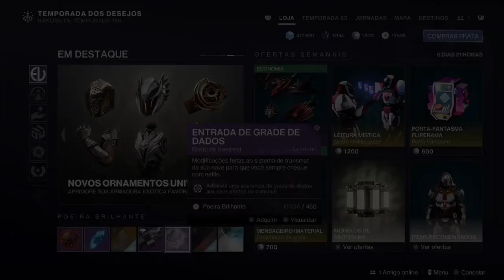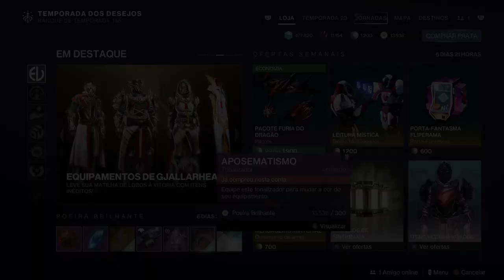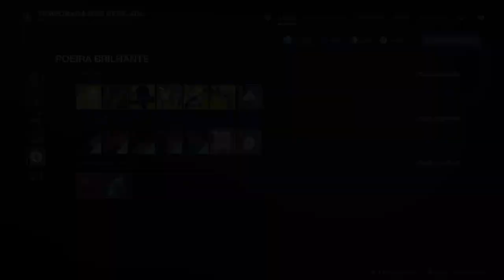Destiny 2 - Novidades do Eververso - Todas as Classes - 30/04/2024 - Temporada / PS5 / PT-BR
Itens do Eververso  disponíveis no dia 30 de abril de 2024.
Com itens de todas as classes.

Assiste e confere!

EU JOGO NO PS5!

Capítulos:
00:00 Intro
00:10 Caçador
03:08 Titã
04:35 Arcano